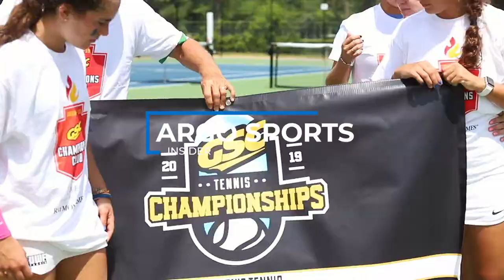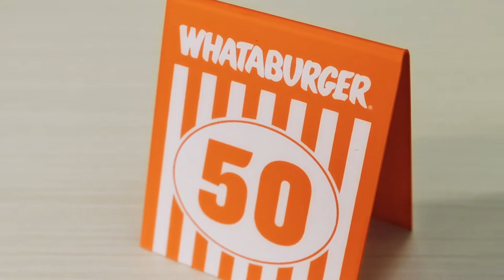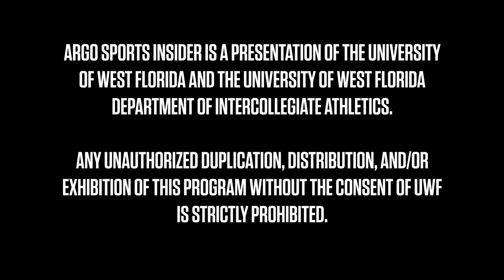Argo Sports Insider: Episode 3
📺 WE'RE BACK WITH ARGO SPORTS INSIDER 📺

Who's on this week?

🏈 Pete Shinnick from @UWFFootball
🏐 @UWFVolleyball coach Melissa Wolter
💵 Pam Hatt from @PenAirFCU
🏀🏈 D'Asia Collins (@UWFWBB) and Trent Archie (@UWFFootball)
🤣 Another edition of the Lighter Side